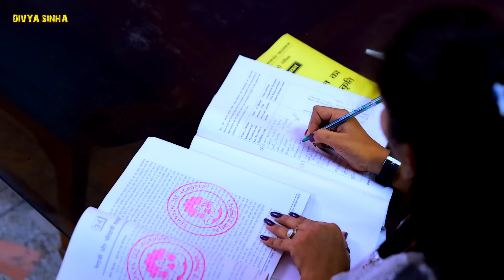payal ki new video||singer Mansi Sharma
Divya sinha, Divya sinha song, Divya sinha bhojpuri song, Bhojpuri song, Bhojpuri song 2024, Manshi sharia, Singer Manshi sharia, Divya Sinha ka song, Divya Sinha ka bhojpuri song payal ki video payal ki dance
payal ki new video payal ki video payal actress ki dance video payal ki new song

SONG-:! MAYKE KARZ
VIDEO - DIRECTOR GANESH KUMAR AKSHAT
LYRICS - DIVYA SINHA
SINGER - MANSI SHARMA
PRODUCER - ANANDI SHARMA
EDITOR - RAJEEV YADAV
DOP- GAUTAM KUMAR
ACTORS - DIVYA SINHA, QUEEN PAYAL, PIHU